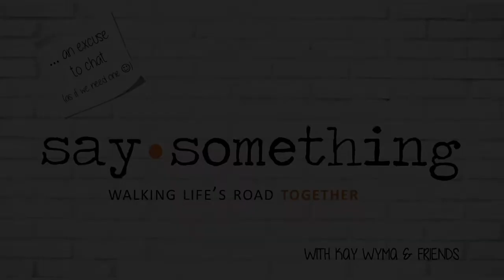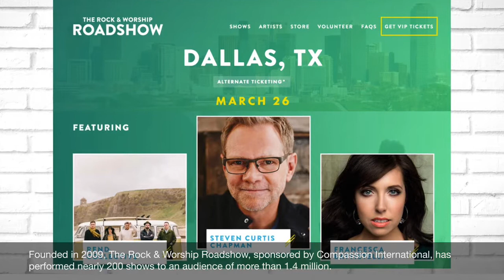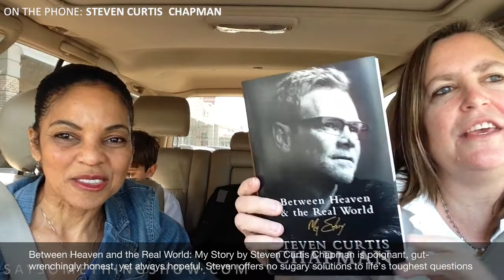Steven Curtis Chapman chats about grief, hope, trust, his new book & tour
Steven Curtis Chapman joins us to chat about his new book "Between Heaven and the Real World" his story of hope & trusting God to one day fix what is unfixable in the space between heaven and here.

"We are all on a journey carrying grief, sadness and longing and ache in our heart for what isn’t as it should be, for what is unfixable on this side of heaven. And yet the hope that keeps us breathing and keeps us taking the next step is that the story is not over yet - what it looks like, they way it appears right now, is not the end of the story - the Gospel, the hope that we have right now."

Thanks for joining the conversation!

(oh - and this is Take 2 since we had a "fatal error" on the first upload. Keepin' it real people :)

SaySomething: a-come-as-you-are vodcast for walking life's roads (relationships, friendship, parenting, hardship, entertainment,...) together